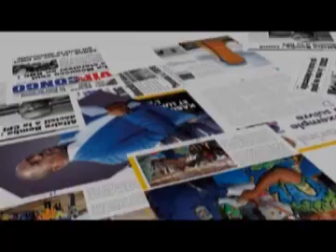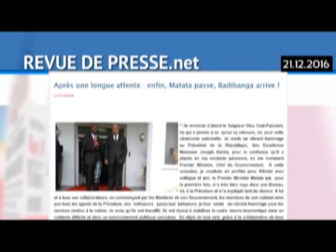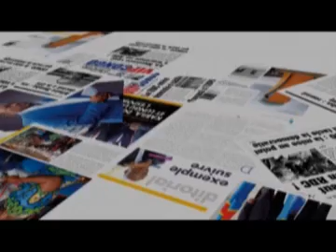JT ET REVUE DE PRESSE DU 21/12/2016 REMISE ET REPRISE (BSC TV)